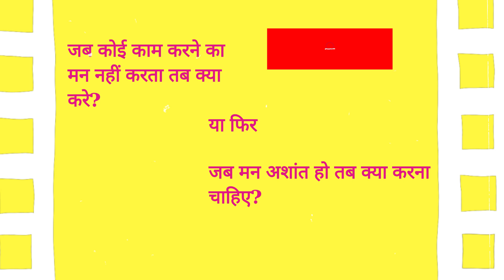बेचैन और नीरस मन को कैसे ठीक करें? | How to deal with an anxious or bored mind?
Hello!
In this video, I have discussed the methods to overcome an anxious mind or a bored mind. We all go through a difficult moment or phase in our lives, during which we are not feeling our 100%. We can take some steps to come back to our normal productive self, which I have discussed in this video.